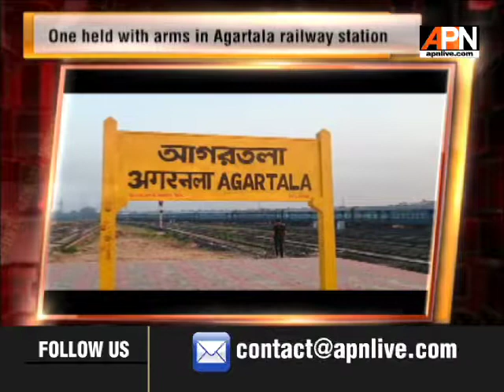APN National Superfast